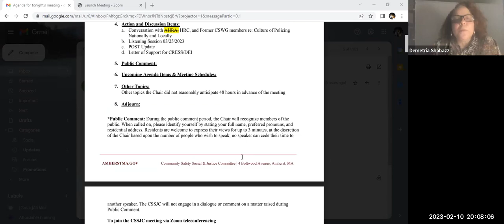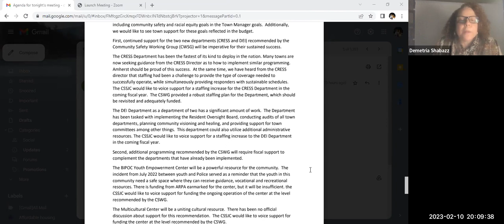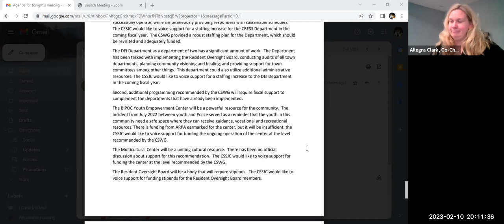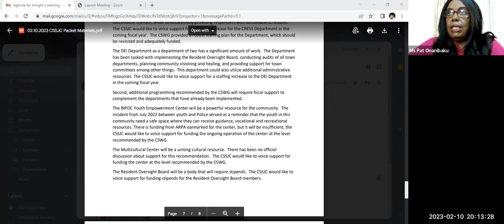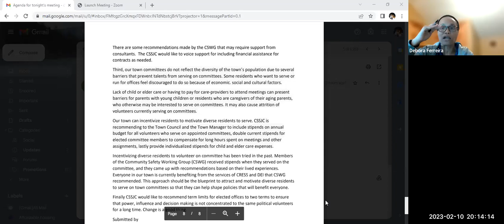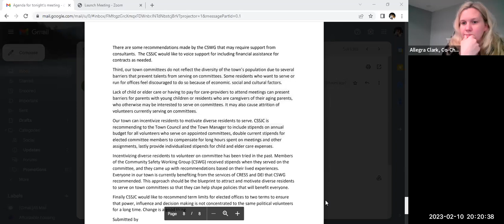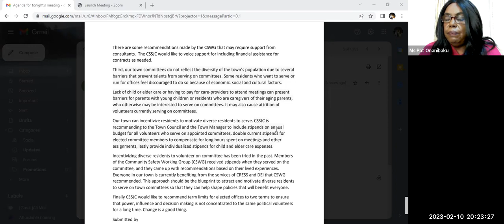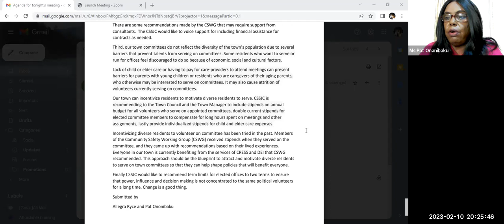Community Safety and Social Justice Committee Joint Meeting Feb 10, 2023